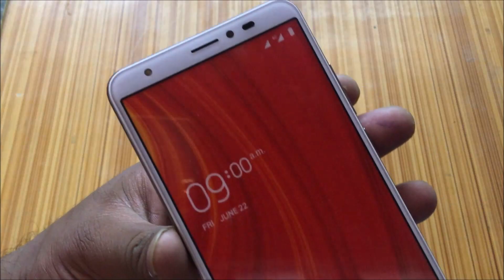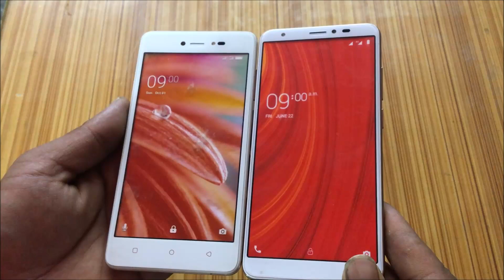Lava Z61 Full reviews,first look and compare design with Lava Z60,Lava Z70 mobile dummy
hi friend this video is about lava z61 reviews and dummy look design and details mobile.
aane wale kuch dino me lava z61 ki unboxing karunga aap bataye dosto lava z61 ki comparing kis mobile k saath ki jaaye. watch full reviews lava z61.